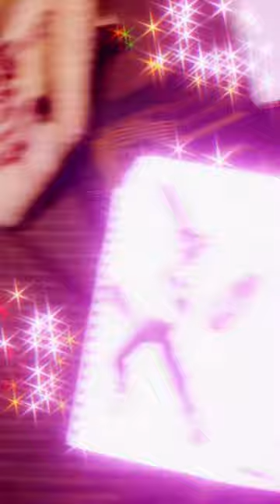Chainsaw man 3??